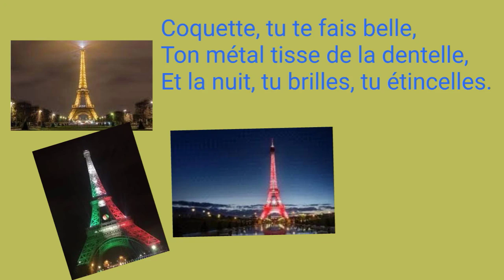Demoiselle de Paris